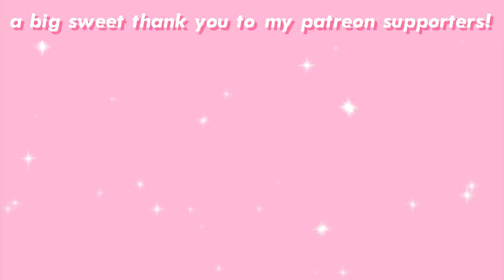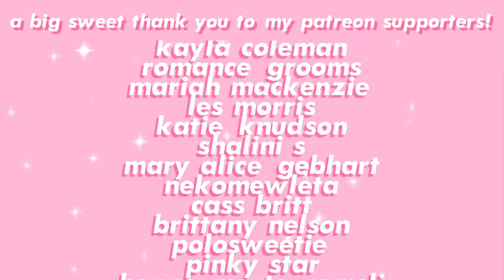Why I Haven't Been Uploading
🌸This video’s featured Confetti Club member is @pig.with.wig on instagram!🌸

I realized afterwards that I filmed directly in front of a spot where our wall paint is chipped LOL I still need to smooth that over!!